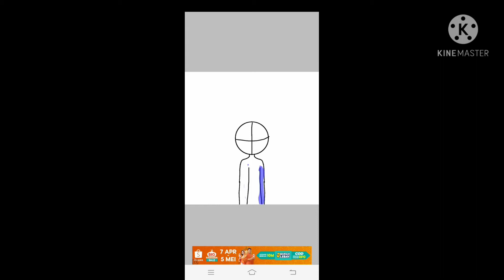speedpaint | sock's powers | Early spoiler for another Sock gang AU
USHDJDJFN YEP ANOTHER SOCK GANG AU LATER HXBXHCJCJC